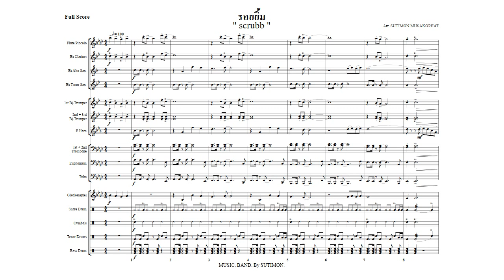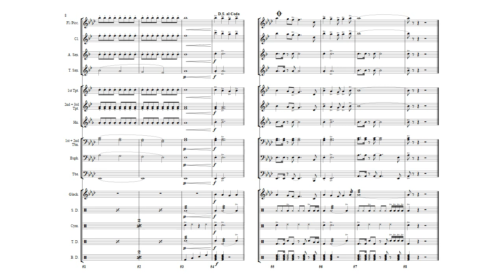รอยยิ้ม / Arranged By Sutimon Musakophat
เพลง : รอยยิ้ม
ศิลปิน : scrubb